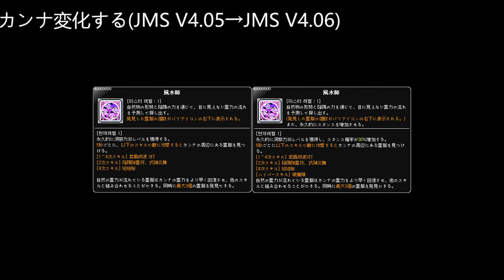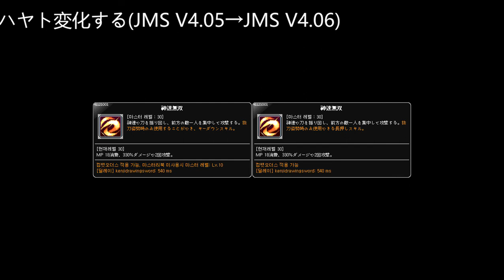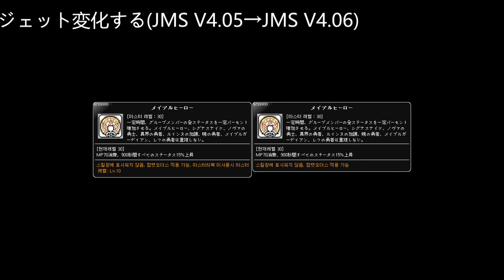[JMS] Oversea Job Skill Change Preview